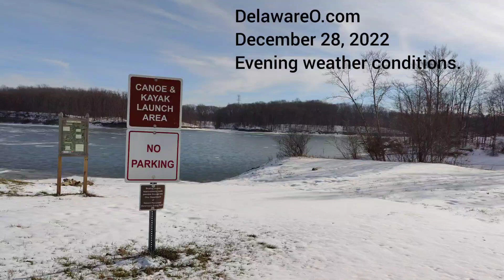Delaware Ohio weather update December 28th, 2022